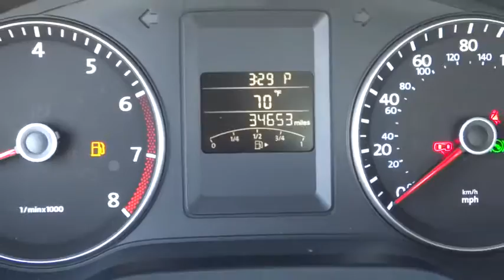2013 Volkswagen Jetta Sedan Elmhurst, Bensenville, Countryside, Chicago, Downers Grove, IL V15520A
2013 Volkswagen Jetta Sedan

VOLKSWAGEN CERTIFIED!, CLEAN CARFAX REPORT! and ONE OWNER! Come to the experts! All the right ingredients! Be the talk of the town when you roll down the street in this terrific-looking 2013 Volkswagen Jetta. Volkswagen Certified Pre-Owned means you not only get the reassurance of a 2yr/24,000 mile Bumper-to-Bumper Limited Warranty, but also a 112-point inspection/reconditioning, 24/7 roadside assistance, and a complete CARFAX vehicle history report. This superb Volkswagen is one of the most sought after used vehicles on the market because it NEVER lets owners down.For more information or to contact us directly, please visit larryroeschvw.com.